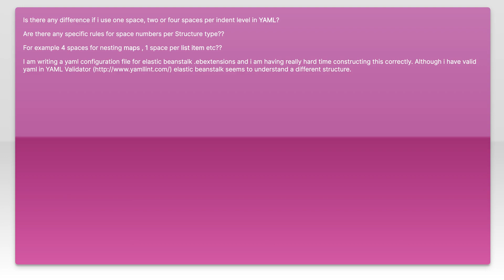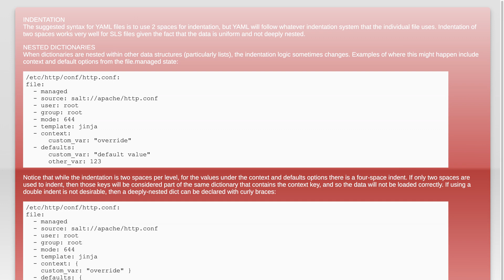YAML How many spaces per indent?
ruby: YAML How many spaces per indent?

Related to: ruby, yaml, amazon-elastic-beanstalk